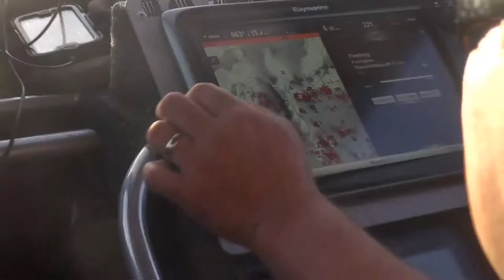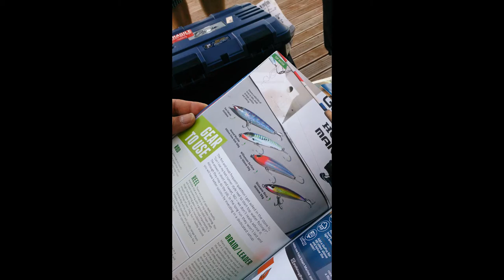ranfurlybanks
RANFULY BANKS challenge team falcon